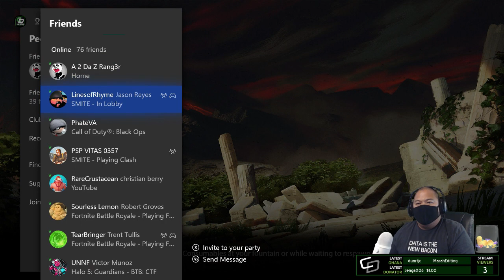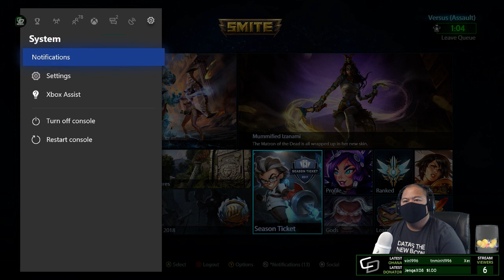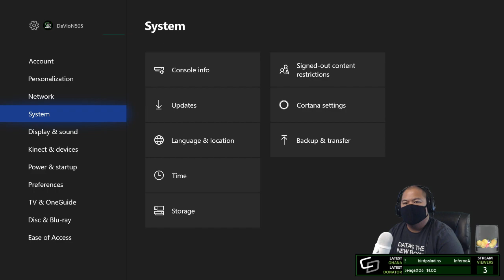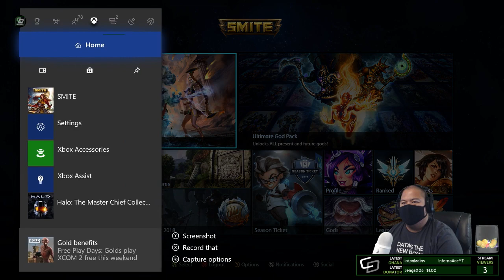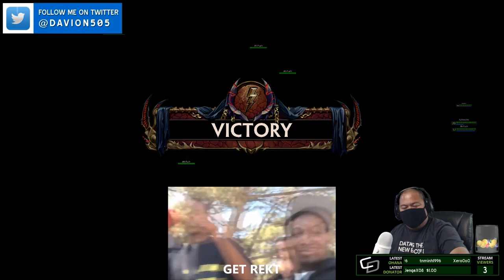Smite Twitch Live Stream - All we do is win! giveaway monthlygiveaway !SUB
Smite Twitch Live Stream on 10/26/17

Smite FP (Fantasy Points) - Smite FP giveway/tipping based on in-game/co-op performance

Every subscriber helps me bring in more content and allows me to setup better contests & giveaways.